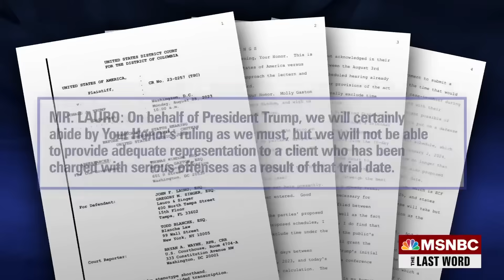Lawrence: Trump's lawyer just previewed what Trump will say if found guilty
Former Acting Solicitor General Neal Katyal joins MSNBC’s Lawrence O’Donnell to discuss the “devastating hearing” for Donald Trump’s defense team in the federal election case that Judge Chutkan scheduled to begin on March 4, 2024.